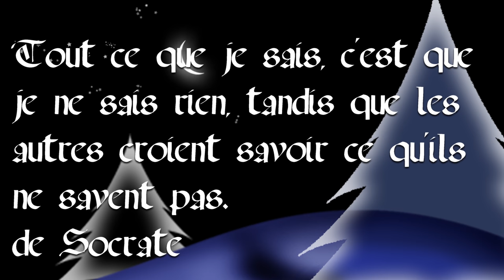chanson mohamed hilmi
On a conscience avant. On prend conscience après. Ou plutôt, c'est elle qui vous prend! (Oscar Wilde)